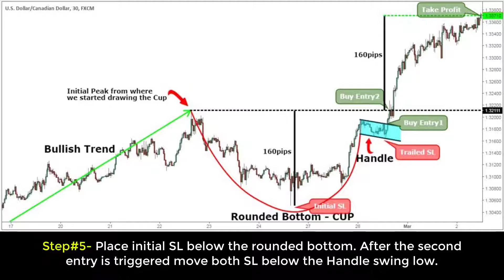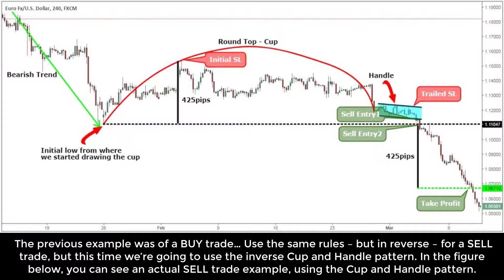Profitable Cup and Handle Trading Strategy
The Step By Step Instructions of this strategy can be found

want to help traders and investors of all levels, all walks of life, all types of goals and motivations, anywhere in the world.

It is our personal mission to help you be successful in trading by finding a trading strategy that best fits your personality. We want you to be successful because we care about other people and their goals.

These strategies will not only help you be successful, but also they will give you detailed plan in every trade that you make.

If you have any questions for us please let us know today!